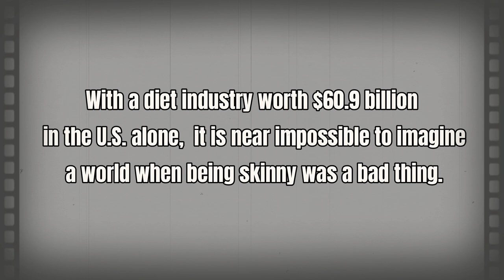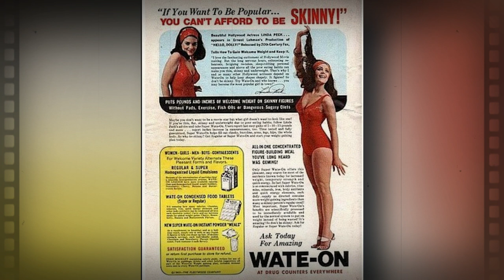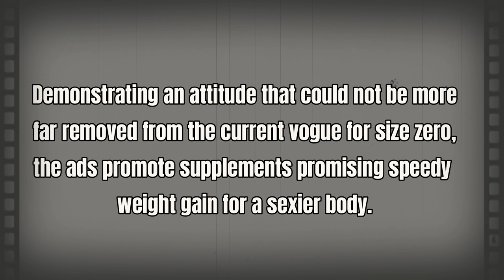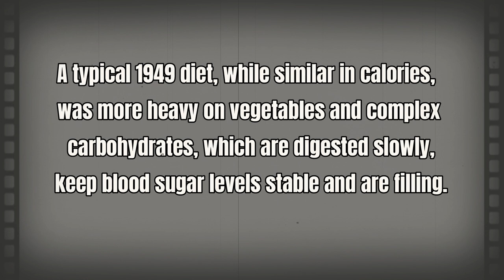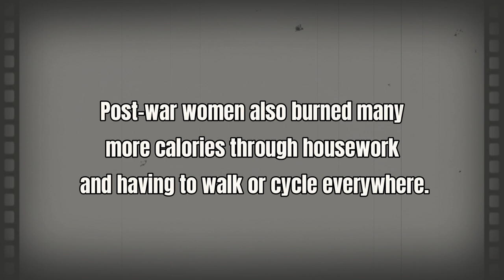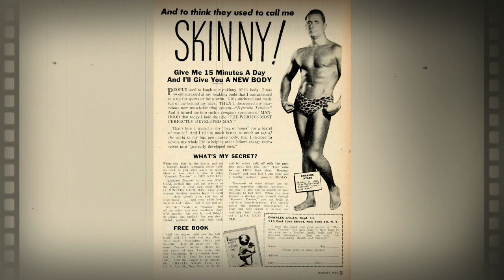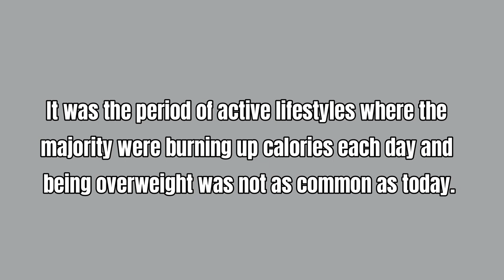Back When Women Wanted to Gain Weight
With a diet industry worth $60.9 billion in the U.S. alone, it is near impossible to imagine a world when being skinny was a bad thing.

But these ads, published in magazines and newspapers from the Thirties to the Sixties show how weight gain was  aspire to weight loss.

Demonstrating an attitude that could not be more far removed from the current vogue for size zero, the ads promote supplements promising speedy weight gain for a sexier body.

A typical 1949 diet, while similar in calories, was more heavy on vegetables and complex carbohydrates, which are digested slowly, keep blood sugar levels stable and are filling.

Post-war women also burned many more calories through housework and having to walk or cycle everywhere.

Skinny men were also inspired to gain weight.

It was the period of active lifestyles where the majority were burning up calories each day and being overweight was not as common as today.

Music 1: 1909 – Spring Song
Artist: Victor Herbert Orchestra
License & usage conditions (click to read): Creative Commons Public Domain Mark 1.0

Music 2: 1909 – Venetian Love Song